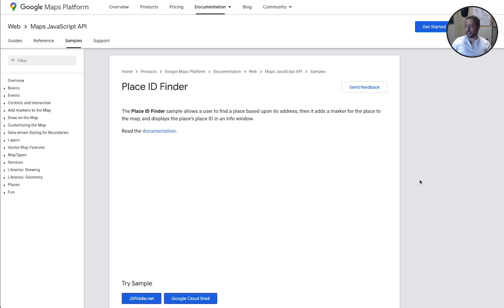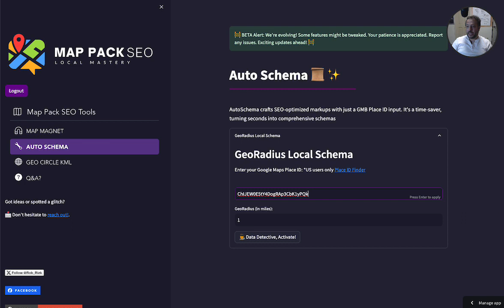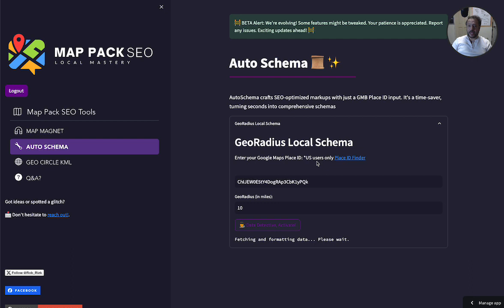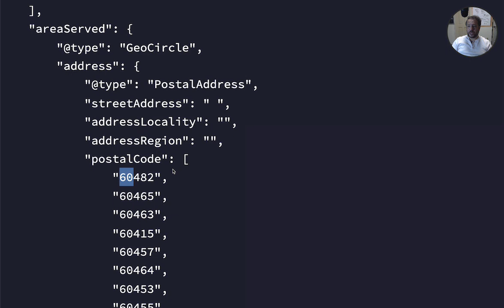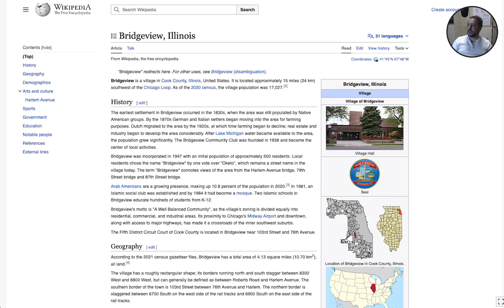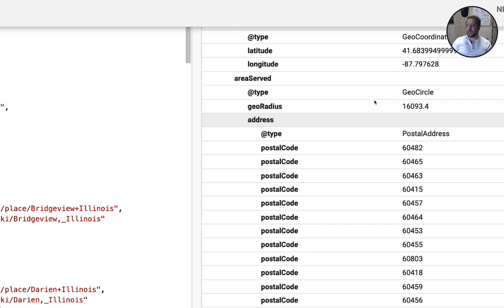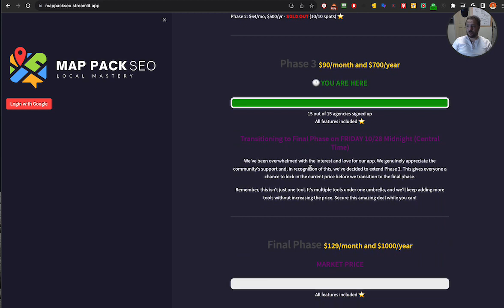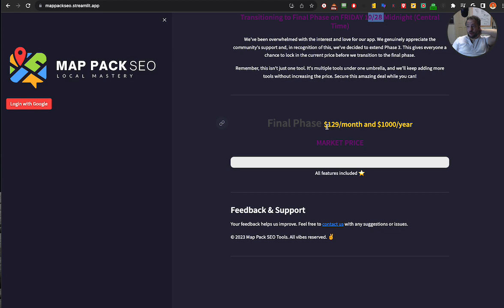Comprehensive Technical Local Schema with MapPackSEO toolbox in 2 seconds.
Dive into the magic of MAP PACK SEO with our comprehensive guide! 🚀 Learn how to utilize crucial SEO symbols, from magnifying glasses to map pins, and supercharge your local search rankings. Discover time-saving techniques that deliver results in just 2 seconds. Don't miss out on these game-changing tips and tricks to dominate the SEO landscape. 🔍📍⚙️ MapPackSEO SEOMastery InstantRankingBoost"